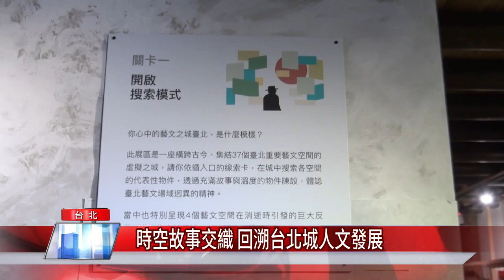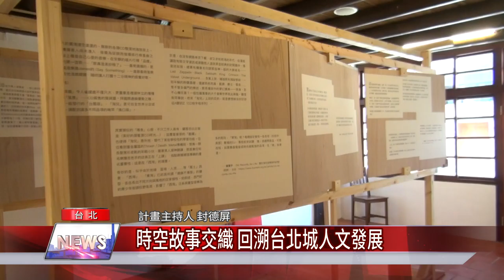2021文學季特展 尋城探索私房記憶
2021文學季特展 尋城探索私房記憶

2021文學季「尋城記」特展開跑，展區埋入41座書店、咖啡館、戲院、音樂場所的台北藝文場域記憶，邀請民眾循著線索，一同回溯台北的發展與文學的蹤跡。